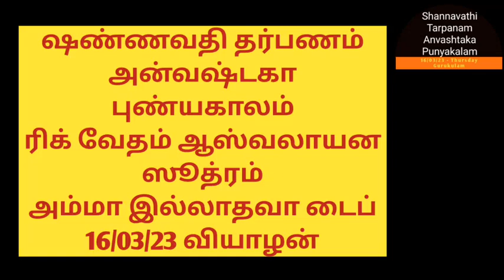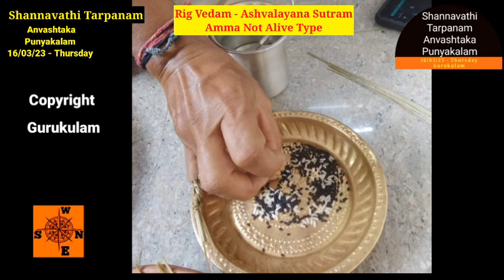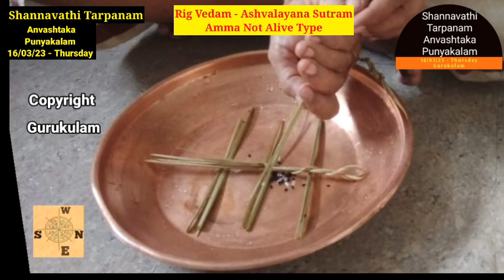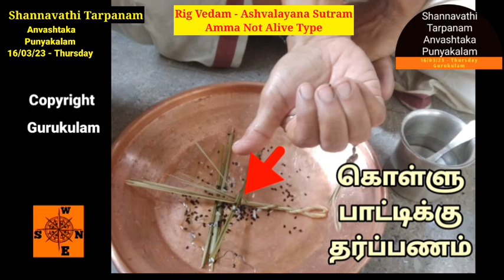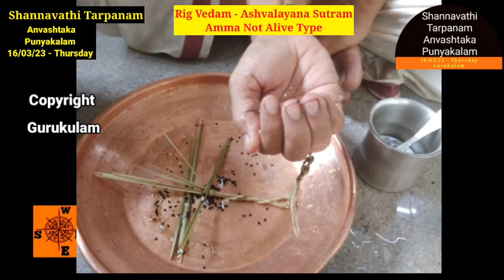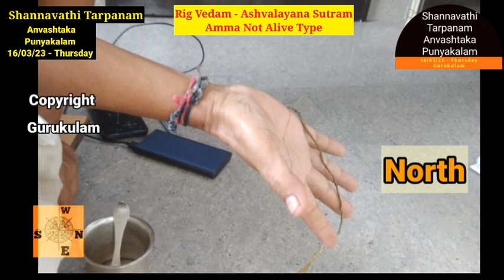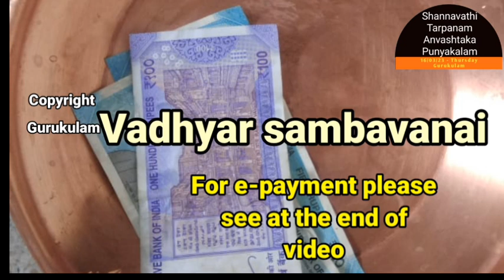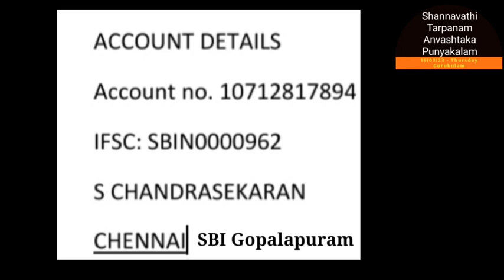Shannavathi Tarpanam Anvashtaka Punyakalam Rig Vedam Ashvalayana Sutram Amma NOT Alive 16/03/23 Thu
Shannavathi Tharpanam (96 Tarpanam in a Year)  Anvashtaka puniyakala tharpanam  on 16/03/2 Thursday.  Those who are belonging to Rig Vedam Ashvalayana  Sutram  and whose mother is  NOT  Alive can follow this video.
2. Yajur Vedam Bodhayana Sutram (2 Types)
Net Tr:
S. chandrasekaran
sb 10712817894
IFSC: SBIN0000962
SBI GOPALAPURAM
Aasirvadams.
Sri gurubyonamaha.
Gurukulam Chandrasekaran.